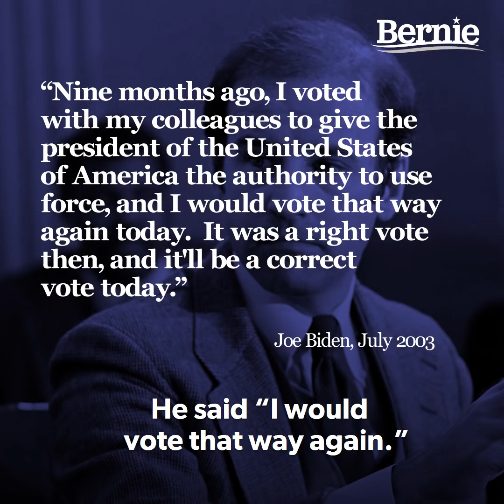Fact Check: Bernie vs. Biden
When you look at my record vs. Joe Biden's record, I just don't think that Biden's record is going to bring forth the energy that we need to defeat Trump.

We're going to win this election and transform the country, but we can't do it alone. The way we win is person-to-person contact, knocking on doors and making the case for people to get out to vote. Are you in?